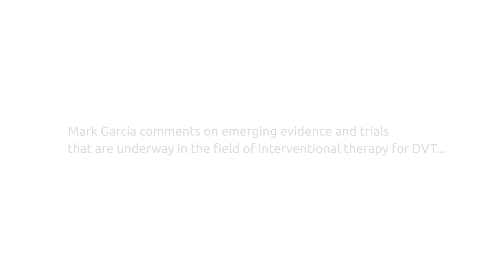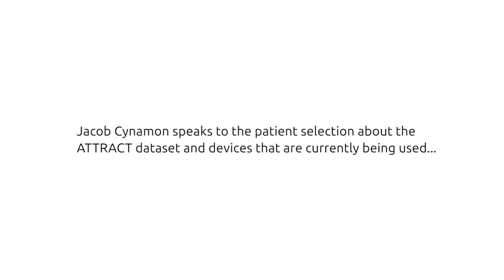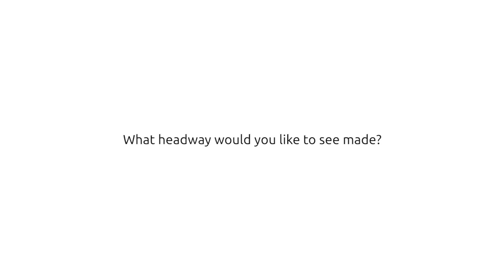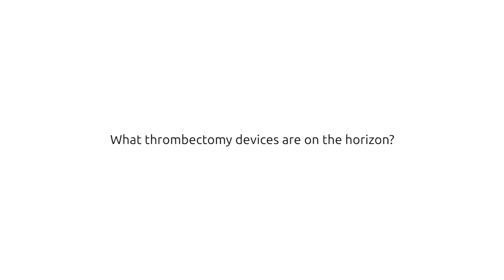New developments in treatment of deep venous thrombosis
An analysis of the ATTRACT trial has just been published in the journal, Circulation in which the authors examine the effect of pharmacomechanical catheter-directed therapy (PCDT) in ATTRACT patients with iliofemoral DVT.

Venous News spoke to Mark Garcia (Wilmington, USA), Jacob Cynamon (New York, USA) and Mahmood Razavi (Los Angeles, USA) about new developments in deep venous thrombosis (DVT) intervention and in the world of mechanical thrombectomy at VEITHsymposium, where the ATTRACT subanalysis was presented.